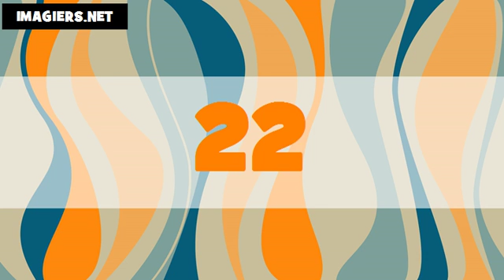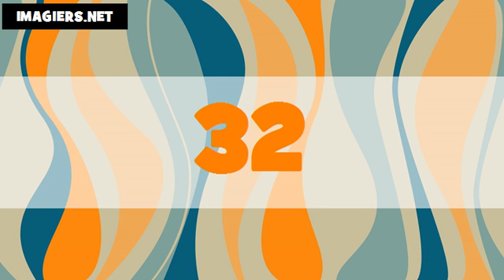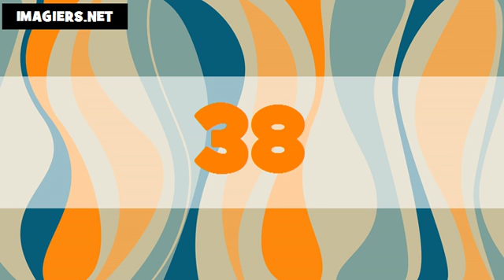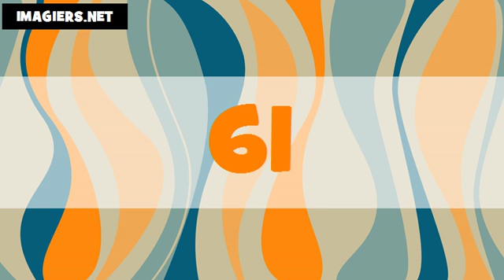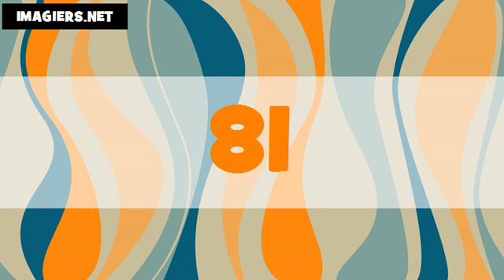The numbers in American English # From 1 to 100